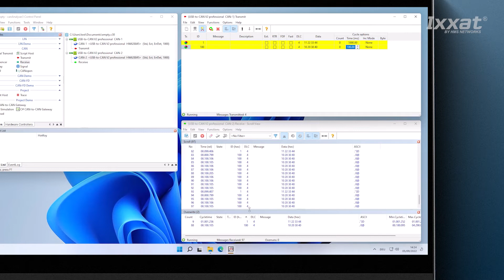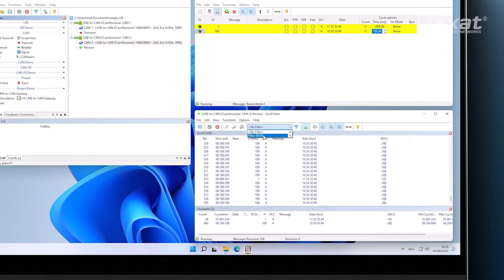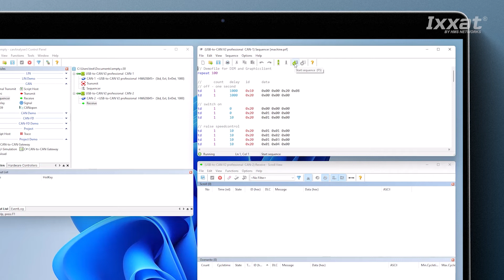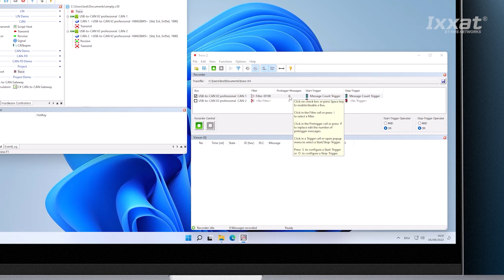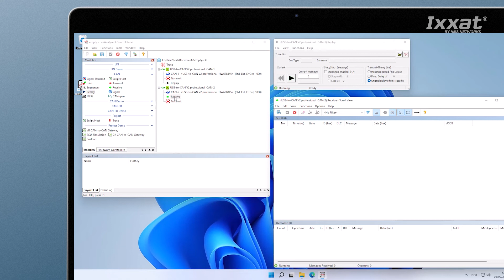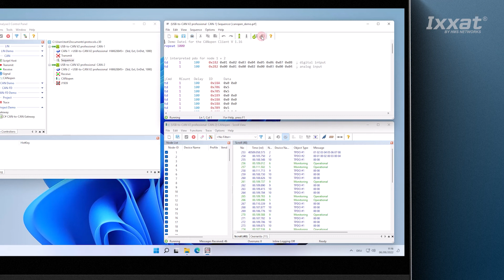How to work with modules of canAnalyser3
The canAnalyser 3 standard is a multi-purpose analysis tool for the development, test and maintenance of CAN, CAN FD, CANopen, SAE J1939 and LIN networks. In the standard version you get full access to higher-layer protocol interpretation, message interpretation based on a user-defined database and display of signals as graphs or interpreted text. In this video we will cover the different function modules -- transmit, receive, sequencer, trace and replay --
and their configurations. We also show the message interpretation within the CANopen and the J1939 modules, which enormously simplifies the work with higher protocols, as all received messages are clearly displayed according to the protocol specification.

Chapters:
00:00 Video content
00:08 Trailer
00:16 Intro
01:23 Adding function modules – Transmit module
03:35 The message receive window
04:03 Filtering messages
05:15 Sequencer module
06:17 Trace module
08:37 Higher layer protocol – CANopen module